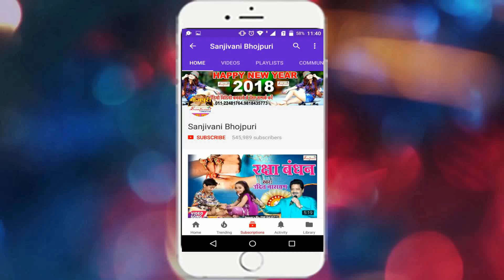2018 का सुपरहिट देवी गीत _ भैरो के दुलारी मईया _ Maruti Babu !! New Bhojpuri Devi Geet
Bhojpuri Album Detail यहा देखे